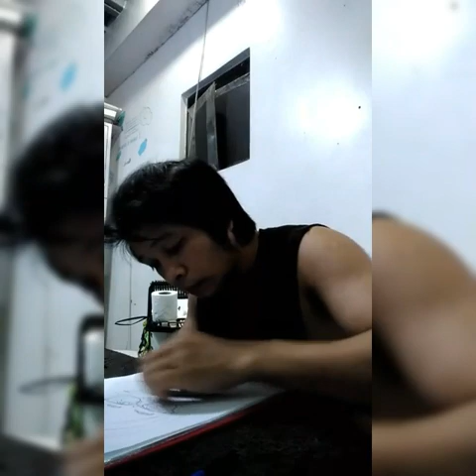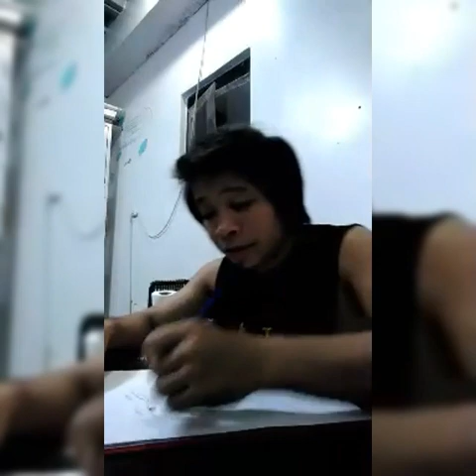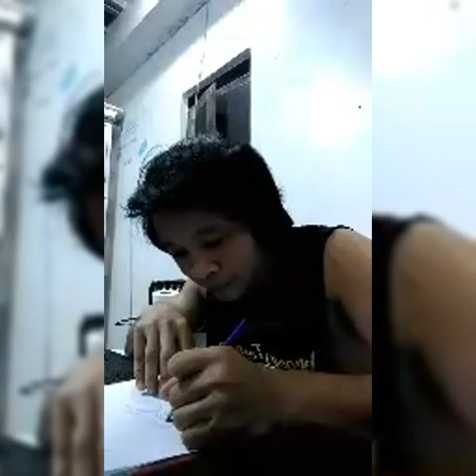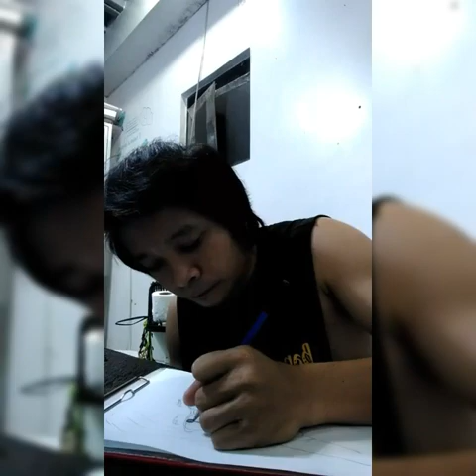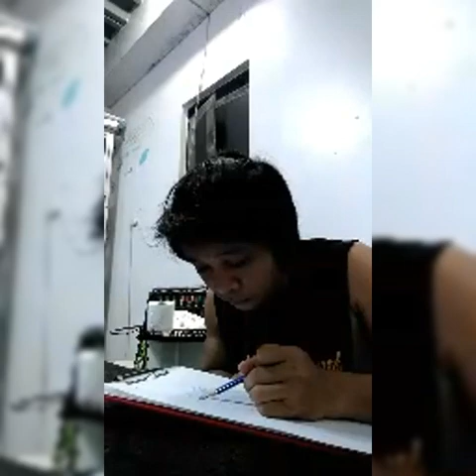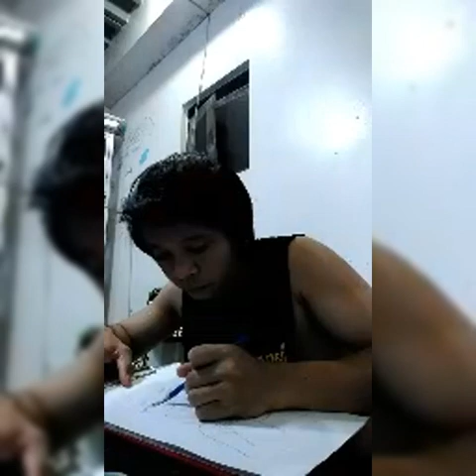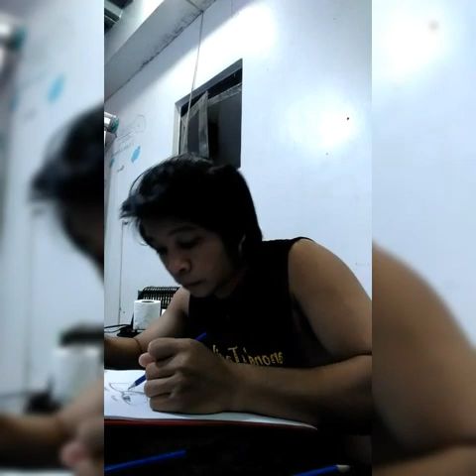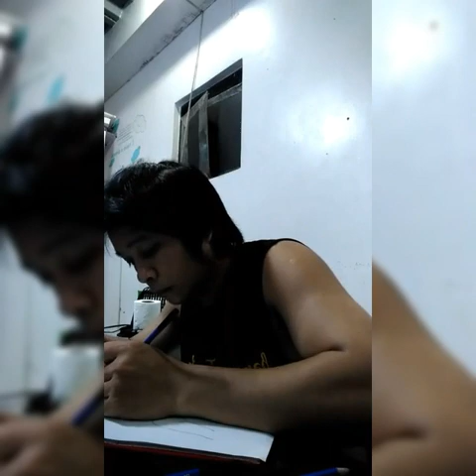Guess who? || Chie's Artwork - Portrait || My cousin's art work